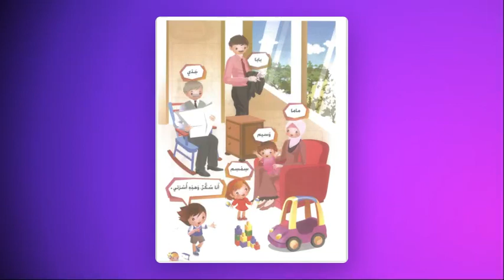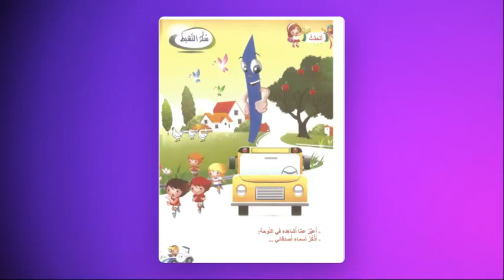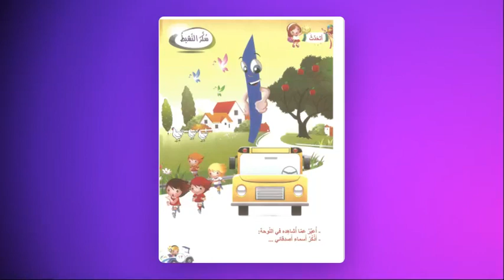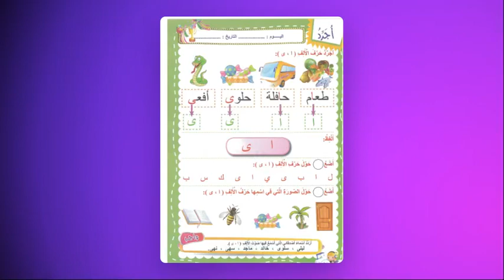حرف الألف - اللغة العربية - روضه 2 - المعلمة دينا أبو رمان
حرف الألف

فيديو يتحدث عن حرف الألف   لفظ الحرف و قراءة كلمات عن الحرف في أول و وسط و آخر الكلمة و كتابة الحرف و قراءة قصة عن الحرف